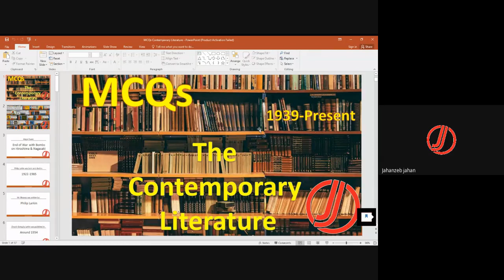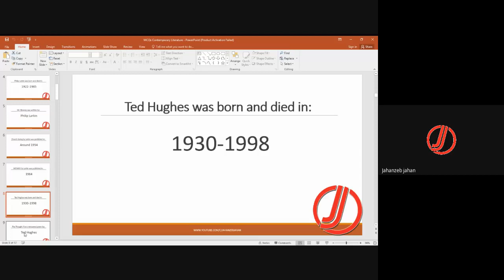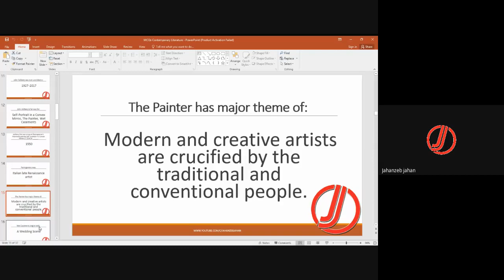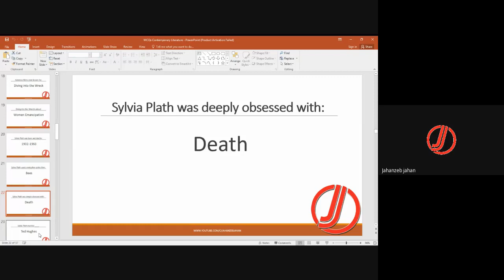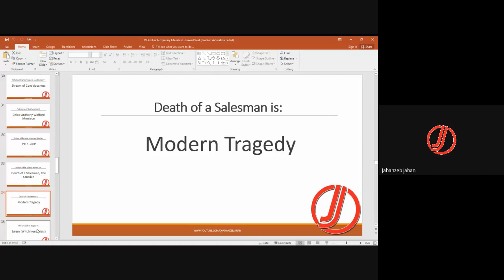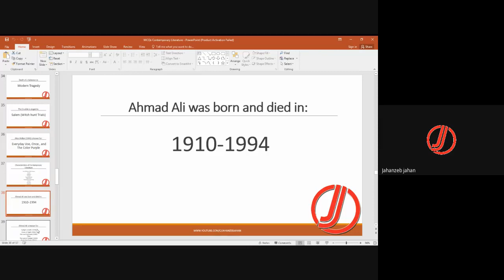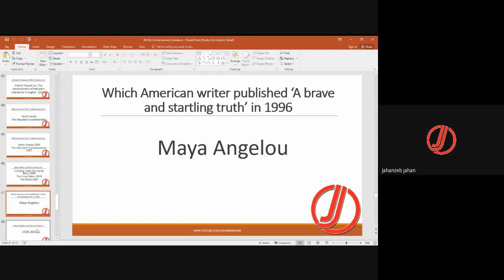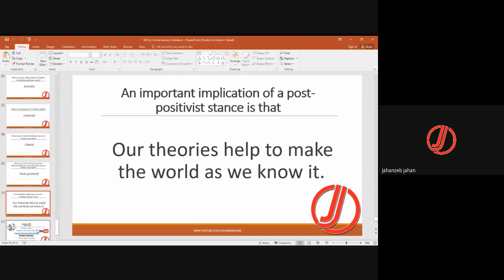MCQs on The Contemporary Literature | Post Colonial Literature | Post Modern Literature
INTRODUCTION
Jahanzeb Jahan is the author of First ever alliterated poem on the life of Holy Prophet PBUH which is publised on AMAZON. has been working as English language teacher in a Public Sector University since 2007 . He followed his passions and proved himself as a successful teacher, trainer and content developer. Drawing from this vast experience and his extensive study of English literature and linguistics, Jahanzeb Jahan aims at making this channel, the most comprehensive Youtube Channel of English Language and Literature. He has a rare ability to give better understanding of all the topics on English language and literature. He has a unique methodology of combining conventional teaching patterns and unconventional research on the topic. Having a strong hold on Greek Mythology and British History, he explains the ideas unlike many Youtube Channels. Jahanzeb Jahan is a writer of three books and the best of his works, "Muhammad (PBUH) the Messenger, The Crown of Creation", is near its publication. This book is completely in alliteration which covers the entire life of Holy Prophet Muhammad PBUH, A unique work in English to praise the Supreme Creation.

FOLLOW US ON THE SOCIALS